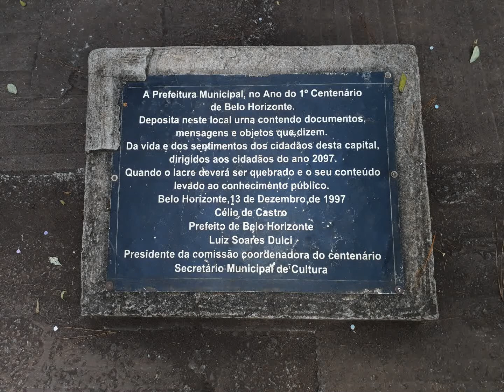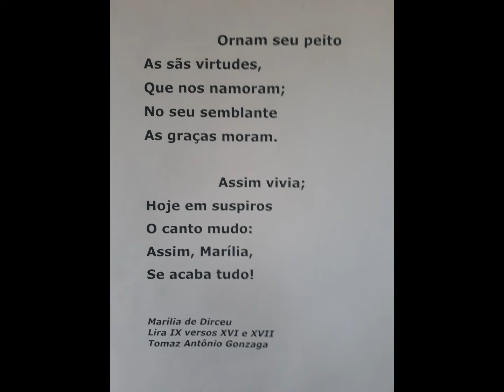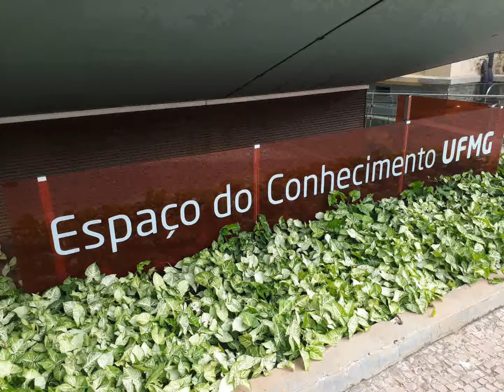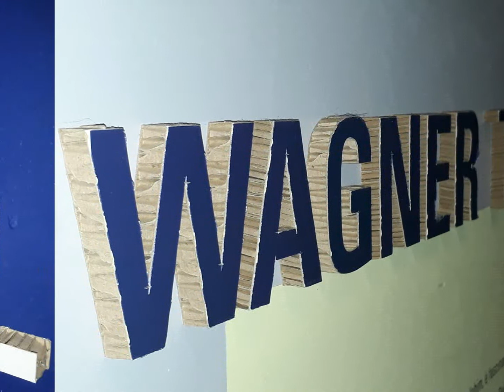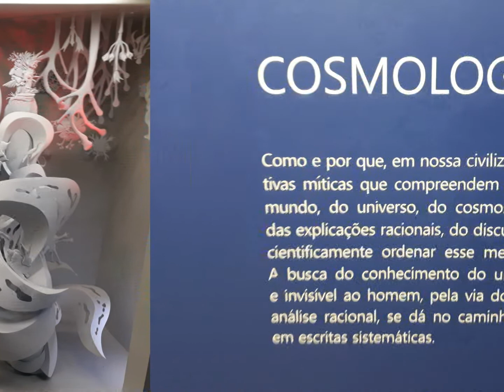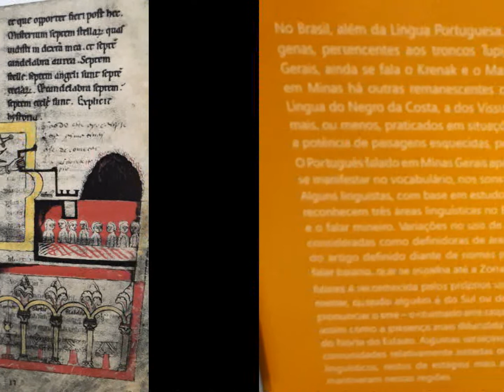Deni & Fred 💓💗 em MG 💕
Eu Amo a Deni Radicalmente. Ela é incrível, este é o canal dela do Youtube, se inscrevam

Belo Horizonte é um município brasileiro e a capital do estado de Minas Gerais. Sua população estimada é de 2,5 milhões de habitantes, sendo o 6º município mais populoso do país, segundo o IBGE. Com uma área de aproximadamente 331 km², possui uma geografia diversificada, com morros e baixadas, distando 716 quilômetros de Brasília, a capital nacional, sendo a segunda capital de estado mais próxima da capital federal, atrás apenas de Goiânia.
Cercada pela Serra do Curral, que lhe serve de moldura natural e referência histórica, foi planejada e construída para ser a capital política e administrativa do estado mineiro sob influência das ideias do positivismo, num momento de forte apelo da ideologia republicana no país. Sofreu um inesperado acelerado crescimento populacional, chegando a mais de um milhão de habitantes com quase setenta anos de fundação. Entre as décadas de 1930 e 1940, houve também o avanço da industrialização, além de muitas construções de inspiração modernista, notadamente as casas do bairro Cidade Jardim, que ajudaram a definir a fisionomia da cidade.
A cidade é mundialmente conhecida e exerce significativa influência nacional e até internacional, seja do ponto de vista cultural, econômico ou político. Conta com importantes monumentos, parques e museus, como o Museu de Arte da Pampulha, o Museu de Artes e Ofícios, o Museu de Ciências Naturais da PUC Minas, o Circuito Cultural Praça da Liberdade, o Conjunto Arquitetônico da Pampulha, o Mercado Central e a Savassi, e eventos de grande repercussão, como o Festival Internacional de Teatro, Palco e Rua (FIT-BH), Festival Internacional de Curtas e o Encontro Internacional de Literaturas em Língua Portuguesa. É também nacionalmente conhecida como a "capital nacional dos botecos", por existirem mais bares per capita do que em qualquer outra grande cidade do Brasil.
Ouro Preto é um município do estado de Minas Gerais, no Brasil. É famoso por sua arquitetura colonial. Localiza-se na latitude 20º23'08" sul, longitude 43º30'29" oeste e altitude média de 1 179 metros. Abriga uma população de 70 227 habitantes, conforme o censo de 2010 (Instituto Brasileiro de Geografia e Estatística), está distribuída em 34 272 homens e 35 955 mulheres. O município foi fundado em 1711, por meio da fusão de diversos arraiais, fundados por bandeirantes. No município, há treze distritos: Amarantina, Antônio Pereira, Cachoeira do Campo, Engenheiro Correia, Glaura, Lavras Novas, Miguel Burnier, Santa Rita de Ouro Preto, Santo Antônio do Leite, Santo Antônio do Salto, São Bartolomeu e Rodrigo Silva, além da sede.
Minas Gerais é uma das 27 unidades federativas do Brasil, sendo o quarto estado com a maior área territorial e o segundo em quantidade de habitantes, localizada na Região Sudeste do país. Limita-se ao sul e sudoeste com São Paulo, a oeste com o Mato Grosso do Sul, a noroeste com Goiás e Distrito Federal, a norte e nordeste com a Bahia, a leste com o Espírito Santo e a sudeste com o Rio de Janeiro. Seu território é subdividido em 853 municípios, a maior quantidade dentre os estados brasileiros.
A topografia mineira é bastante acidentada, sendo que alguns dos picos mais altos do país encontram-se em seu território. O estado também abriga a nascente de alguns dos principais rios do Brasil, o que o coloca em posição estratégica no que se refere aos recursos hídricos nacionais. Possui clima tropical, que varia de mais frio e úmido no sul até semiárido em sua porção setentrional. Todos esses fatores aliados propiciam a existência de uma rica fauna e flora distribuídas nos biomas que cobrem o estado, especialmente o cerrado e a ameaçada Mata Atlântica.